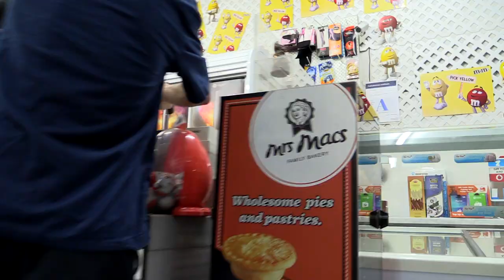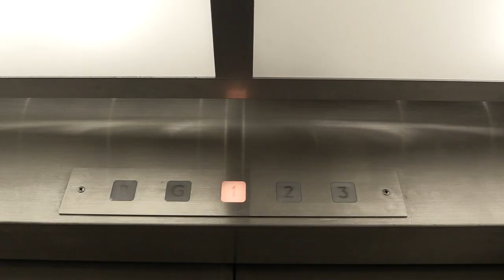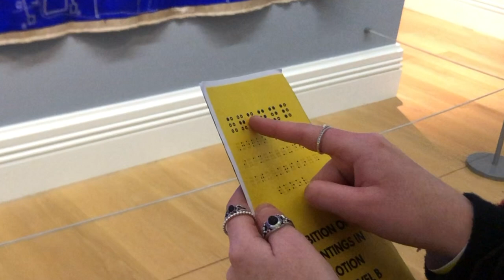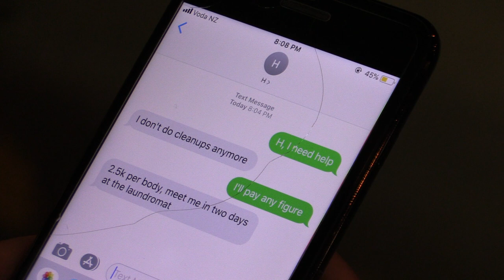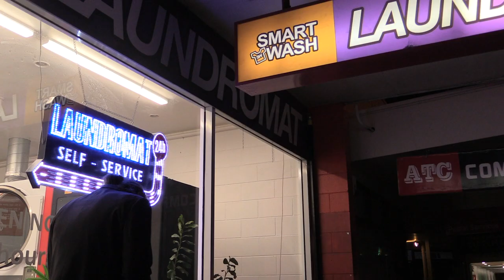MINIMUM RISK | Short-Film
"MINIMUM RISK" (2019)

Two men are forced to work together in light of an unfortunate accident, embarking on a ride of crime, danger and sheer havoc.

Director: Tom Field
Starring: Samuel De Raadt, Stefan Minic, Victoria McHugh, Oliver Whiley, Angelo Yelich O'Connor, Ben Field & Sammy Woolfall
Music by Hanz Zimmer, Colin Stetson, Benjamin Wallfisch, Jóhan Jóhannasson, Nakel Smith, Thom Yorke, Jed Kurzel, Michael Ables & Gallery